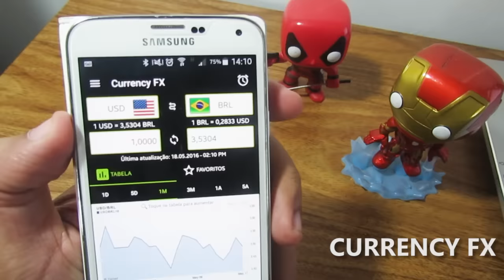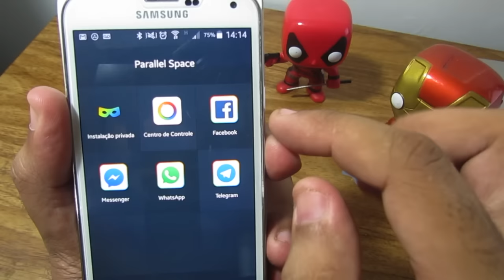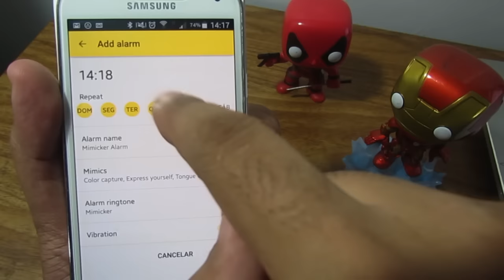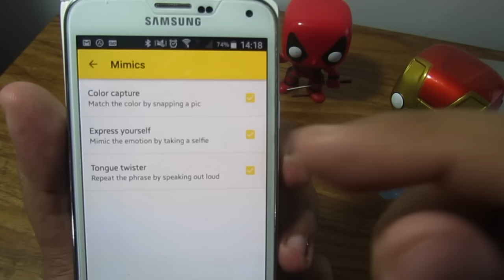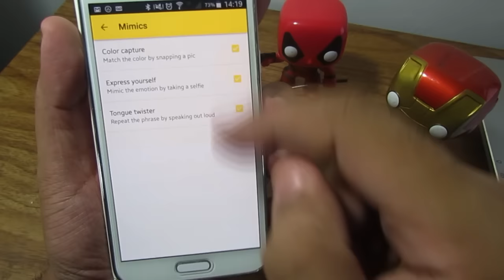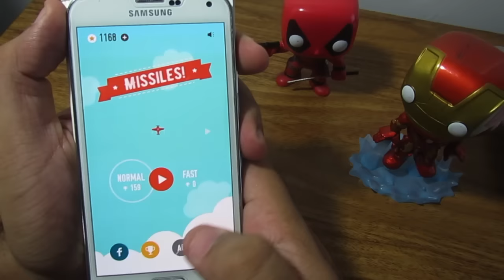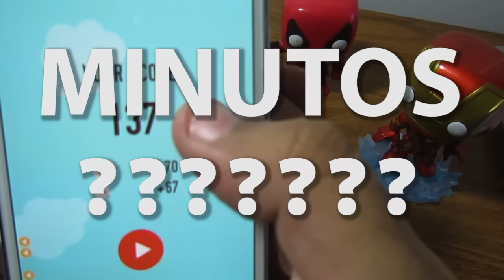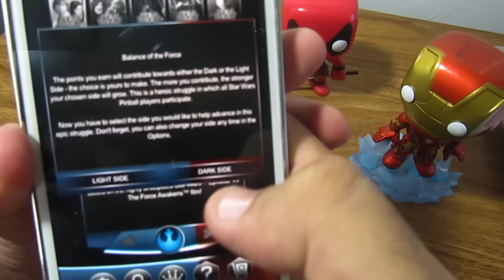MELHORES APLICATIVOS E JOGOS DA SEMANA | Ep. 43 | GEEK GENERATION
▓▓▓▒▒▒░░░ LEIA A DESCRIÇÃO DO VÍDEO ░░░▒▒▒▓▓▓

► Phill Cassiano apresenta os melhores aplicativos da semana. Aplicativos Android

▬▬▬▬▬▬LINK DOS APPS ▬▬▬▬▬▬▬

▬▬▬▬▬▬INFORMAÇÕES IMPORTANTES▬▬▬▬▬▬▬

► Curta a nossa página, escolha a opção "Obter notificações" e receba sempre as novidades do canal

▬▬▬▬▬▬MAIS INFORMAÇÕES▬▬▬▬▬▬▬

► Use o App QR Droid para ler os códigos de cada app Android mostrado.

▬▬▬▬▬▬VÍDEO SUGERIDO▬▬▬▬▬▬▬